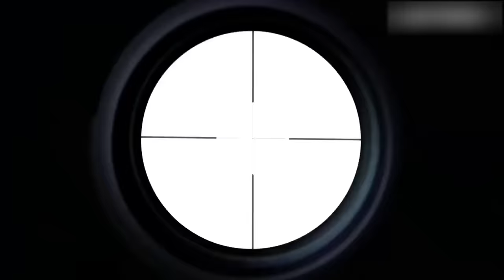【MULTI SUB】日軍主力砲轟共軍，共軍女兵迂迴繞後，直接拿下敵方砲兵陣地！ | HD1080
視頻來源於：blcx EP34